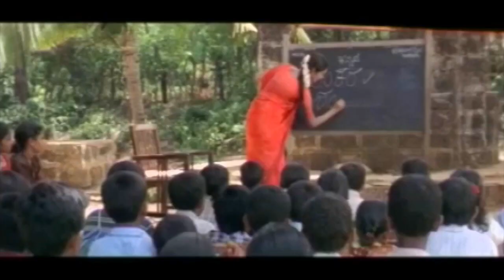Chigurida Kanasu Movie Part 4 of 8 | Shiva Rajkumar again come village & meet with Rekha Unnikrishna